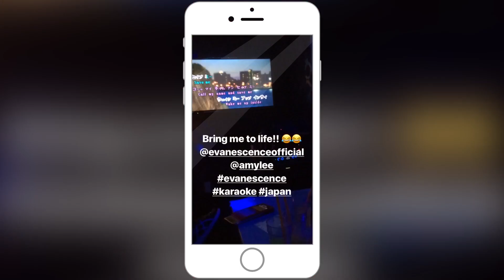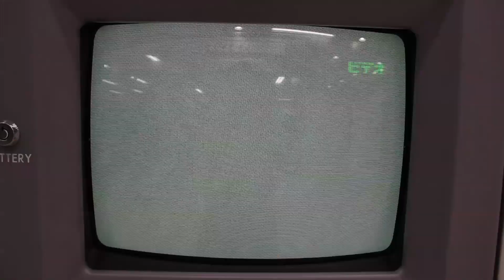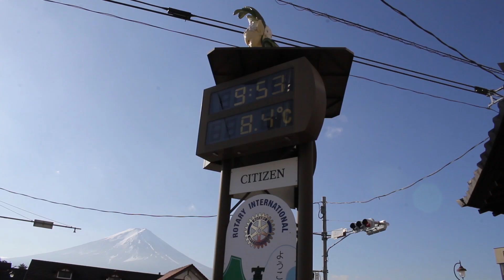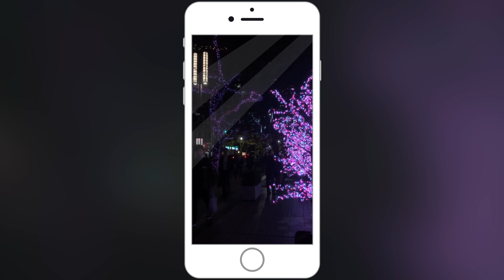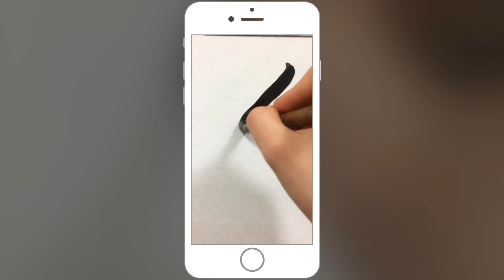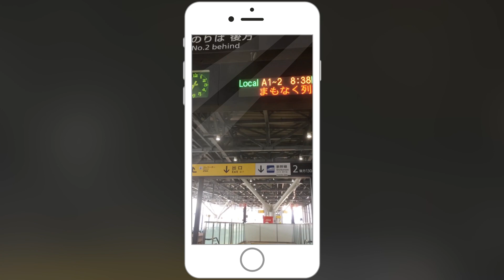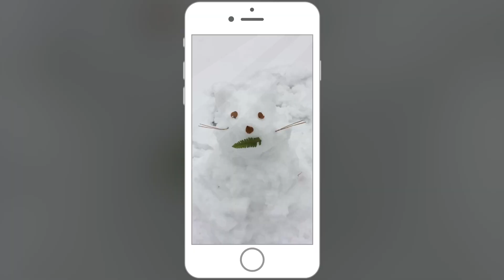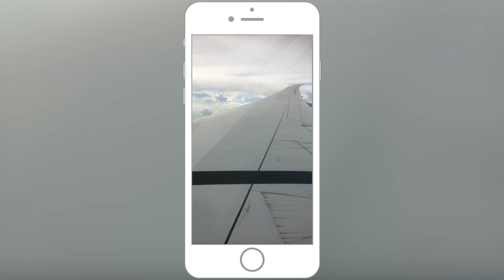Four Weeks in Japan - Study Abroad Trip + Holiday in Winter!!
My trip to Japan in November and December 2018! I did a short language and culture program at Rissho University for my first three weeks and then spent the last week traveling by myself!! I went to many amazing places including Tokyo, Harajuku, Ikebukuro, Akihabara, Ueno, Kawaguchiko, Ikegami, Nagano, Takaoka, Urabandai, Nara, Kyoto and more!! The short winter program was a great experience that I’d highly recommend.
I’m currently studying Japanese and Fine Art at Curtin, which is why I had the opportunity to go to Japan in 2018. I hope you enjoy this video!! I know my camera needs a really good clean, but I think the video turned out ok considering!! Grab some popcorn, and experience Japan!!

Songs are all by GlitchxCity:

Mystery Dungeon Primal Dialga Remix V.II
Mystery Dungeon Sea of Time Remix
Hoenn Route 111 Remix
Black and White Undella Town Remix
Hoenn Dive Theme Remix
Meteor Falls Remix
Mystery Dungeon Fogbound Lake Remix
Johto Route 47 Remix